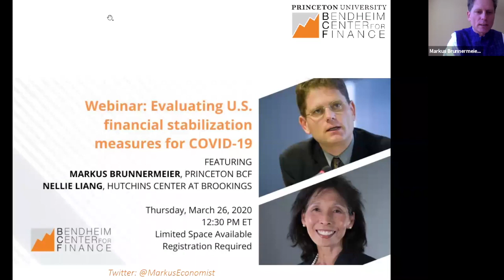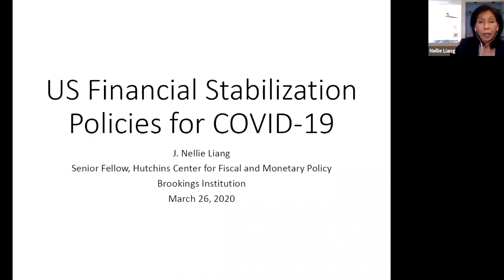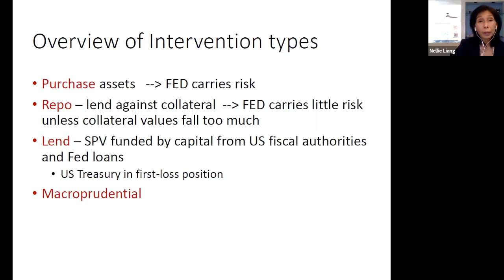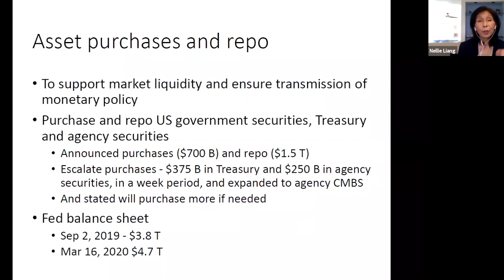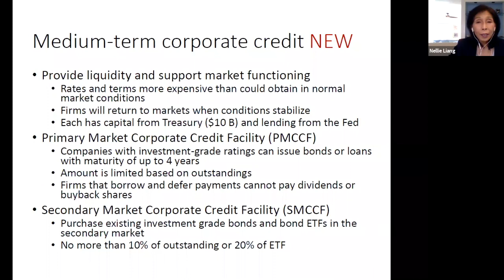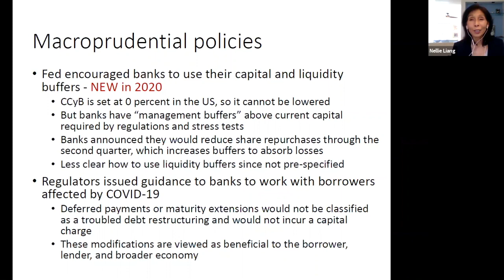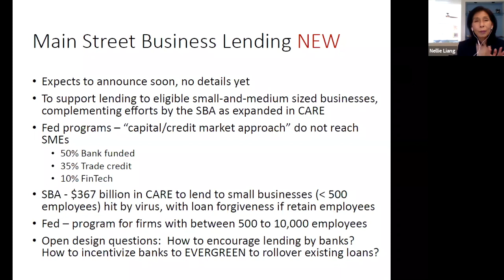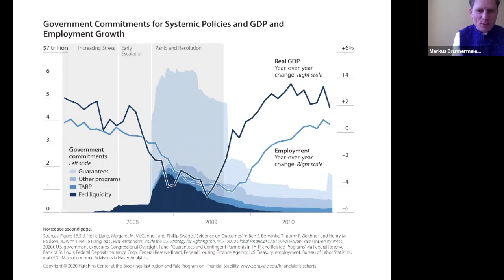Webinar: Nellie Liang on evaluating U.S. financial stabilization measures for COVID-19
On Thursday, March 26, 2020, Nellie Liang joined the Bendheim Center for Finance for a webinar evaluating U.S. financial stabilization measures for COVID-19. Liang is the former director of the Division of Financial Stability at the Federal Reserve and a Senior Fellow at the Hutchins Center for Fiscal and Monetary Policy at the Brookings Institution. The webinar began with introductions by Markus Brunnermeier, Director of Princeton's Bendheim Center for Finance.

Learn more about the COVID-19 webinar series organized by Markus Brunnermeier

Jump to video chapters:

Markus Brunnermeier introduction: 0:00
Beginning of Liang presentation: 8:24
US COVID-19 response: 9:05
Authorities for providing liquidity: 14:00
Overview of Intervention types: 17:02
Overview of asset classes: 18:05
Asset purchases and repo: 26:18
Traditional and novel lender of last resort: 27:49
Credit markets: 30:47
Macroprudential policies: 40:41
Mainstreet business Lending: 45:05
Government commitments for systemic policies and government employee growth: 48:46